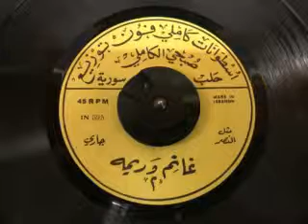Ghanem & Rima غانم وريمه - مثل النصر جاري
Kamiliphone was a prolific Syrian label specializing in Levantine and Bedouin music.
Chico Records is documenting these titles to preserve and spread Middle Eastern culture and heritage.